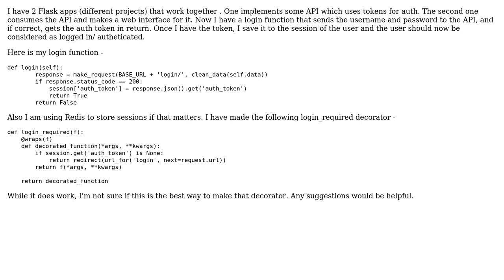Code Review: login_required decorator in Flask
With thanks & praise to God, and with thanks to the many people who have made this project possible! | Content (except music & images) licensed under CC BY-SA | Music | Images & others | With thanks to user utkbansal user Tuomas Laakkonen user 200_success and the Stack Exchange Network Trademarks are property of their respective owners. You are responsible for your own actions.